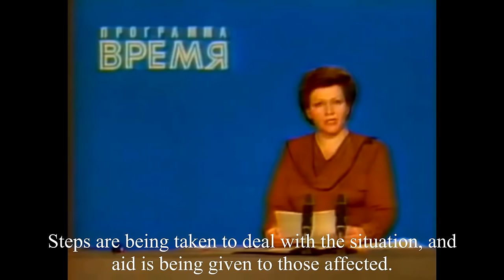The Life of a Chernobyl Liquidator, and the Death of the Chernobyl Mercedes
The lives that Chernobyl has impacted do not begin and end with the operators or the scientists that dominate the story. Some of these people seemed to fall in the background, considered mere bodies by the entire world, even though the work they did and sacrifices they made brought an end to the danger of the Chernobyl catastrophe.

I would like to tell the story of just one of these men, whom I have come into contact with recently and wishes to remain anonymous.